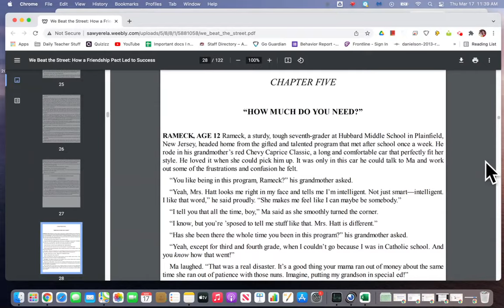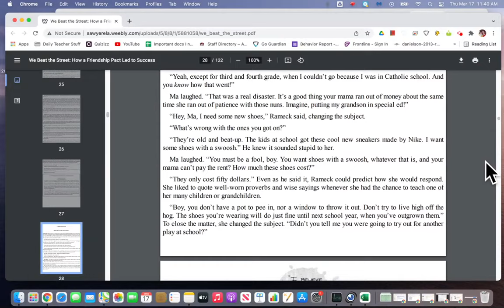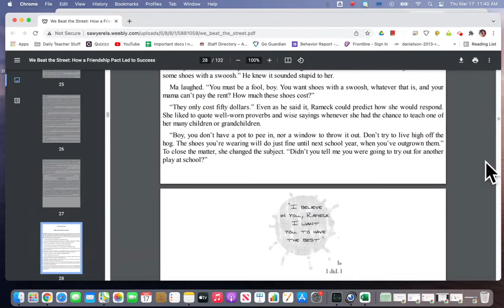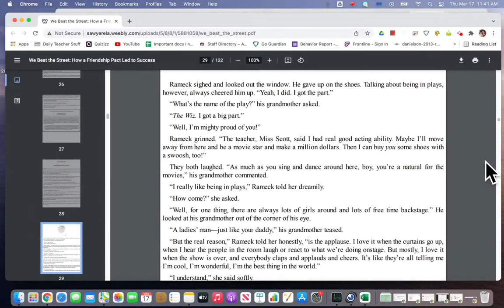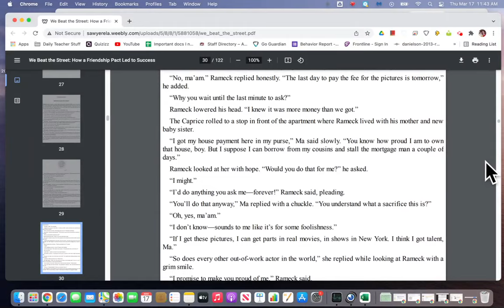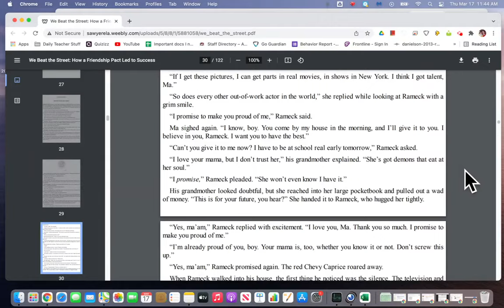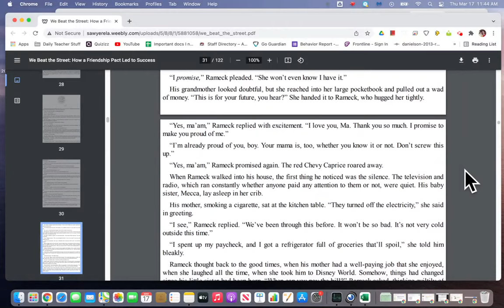We Beat the Street Chapter 5 Part 1